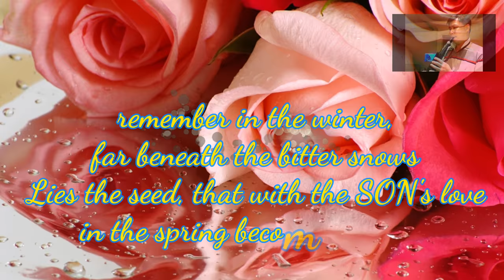The Rose - celebrating Sandy & Thomas Lam 25th Anniversary